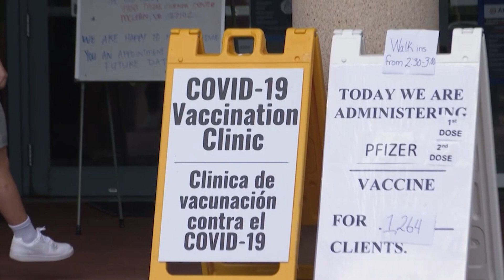EEUU otorgó la aprobación total a la vacuna de Pfizer contra el COVID-19